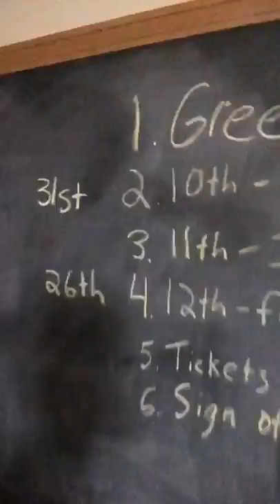March 19, 2020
A short video for my students! Hope to see you all soon.
- Mr. Hatch